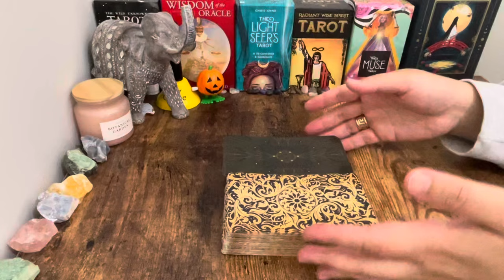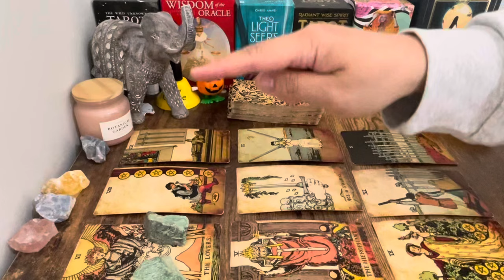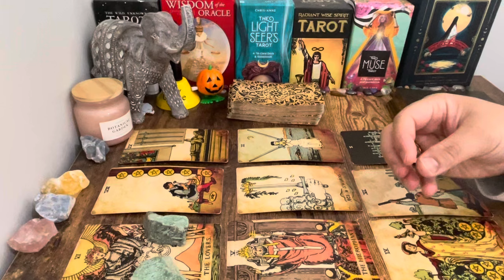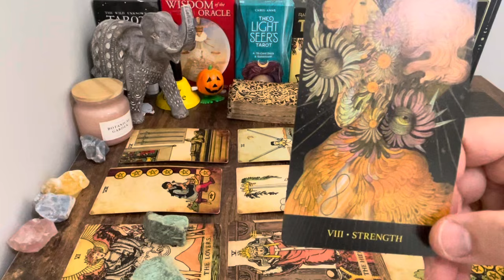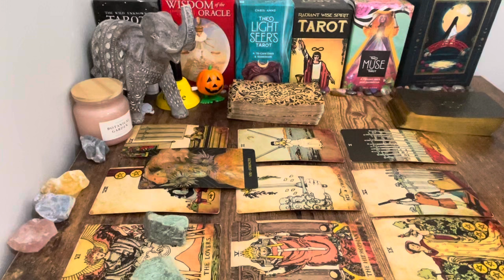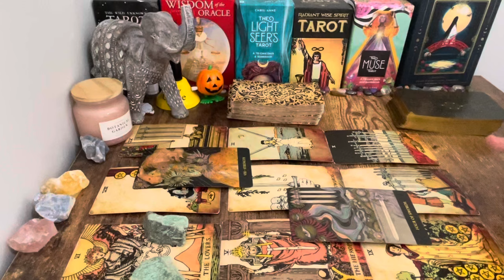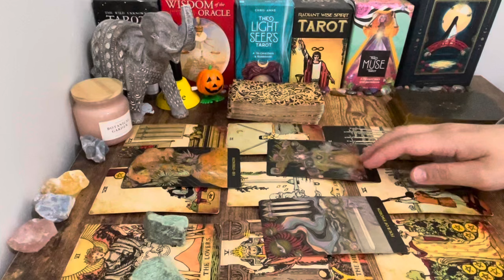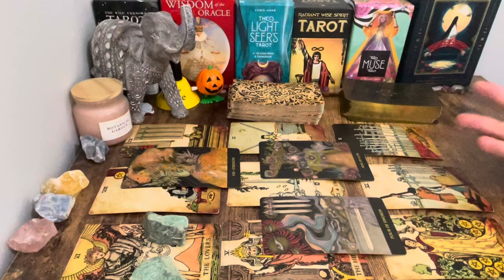❤️ Scorpio! Hold A Space For This Wonderful OFFER! A Must Watch For You Scorpio✨